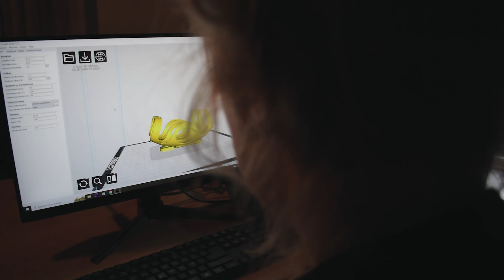OFFROAD door een 150.000 JAAR oude landschap || HONDSRUG DRENTHE || MTB VLOG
Tijd terug kwam ik op Facebook een grappig ontwerp tegen met een banaan op de fiets. Dit leek me tof om te hebben dus heb ik iets vergelijkbaars uitgeprint met mijn 3D printer.
Ik ga via de mtb verbindings route 'Gieten - Exloo' naar Exloo en heb daar ook gelijk een stuk van die route mee gepakt.

Wil je hem zelf ook printen, dan kun je het model hier vinden

Mijn fiets:
Cube Acces WS EAZ
Continental Cross King ProTection 2.2 banden
MagPed pedalen

Vlog camera's gebruikt:
Nikon D5300 met ND filter